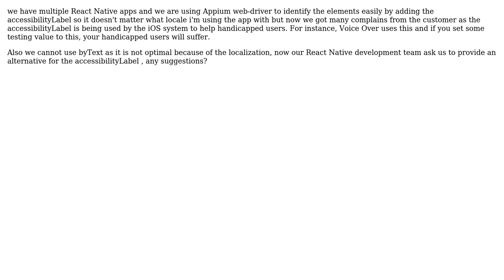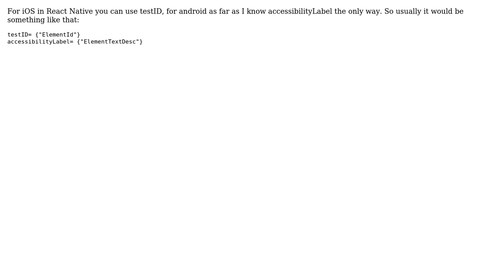Alternative of accessibilityLabel to be used by Appium for React Native apps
With thanks & praise to God, and with thanks to the many people who have made this project possible! | Content (except music & images) licensed under CC BY-SA | Music | Images & others | With thanks to user Slav Kurochkin user Muhammed Abu Alzait and the Stack Exchange Network Trademarks are property of their respective owners. You are responsible for your own actions.